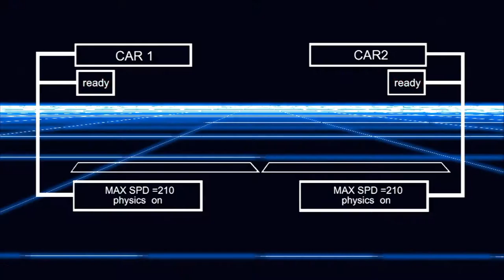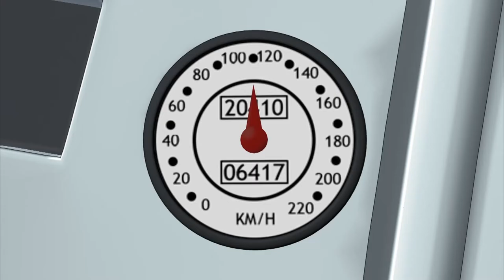The Low Price of Fame | Speed Racer | Episode 2 | Toons Pak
Cartoon Cartoon Cartoon! Let your kids imagination spark with more such creative kids shows only on Toons Pak.
Speed takes advice from X on how to deal with the fame of being Speed Racer's son from his classmates. A crazy
stalker student named Mitch spreads a rumor that Speed will have a rivalry race with his brother, X, which spirals
into a real race. When Annalise sees X not taking this seriously, she stands up and sabotages Speed's car so X can
win.

Trillionaire Dickie Ranford challenges anyone who dares face him to a three-¬day race inside the virtual track, against his new eco¬-car, which will run on only one tank of gasoline for the entire run. Speed competes, as winning Ranford's industry will finally enable him to finish refining the Mach 6. Zile also participates, intending to beat Ranford at his game and crush the Mach 6.

By the second day of the race, both the Mach 6 and ChimChim get smashed by a canyon avalanche overnight. Speed uses his wits to go forward by using the natural elements to their advantage. At first, they think Zile tricked them into going the wrong direction. But they soon discover that it was Ranford who caused the avalanche and wrecked their car... and that his Eco¬car is only keeping the emissions building up inside the front hood and he is actually storing leaded gasoline in Ranford Cola bottles to use for later, proving him a complete fraud.

Speed shares the secret of the eco¬car to Zile, who reluctantly lets Speed pass ahead of him so he can beat Ranford for him. At the finish line, Speed wins first place, and Ranford's car breaks down, earning him last place, but costing him his secret, and his reputation. When Speed starts planning his future with the industry, the press shares that Ranford industries went bankrupt and that the only things left were 2500 desks, chairs, staplers and a six pack of Ranford cola.